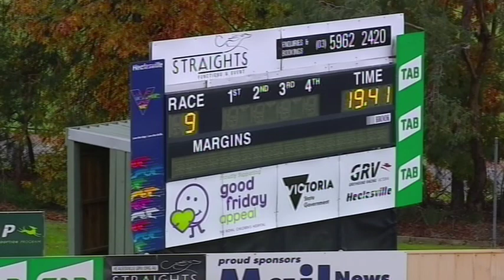HVL SUN 12 MAY 19 R9